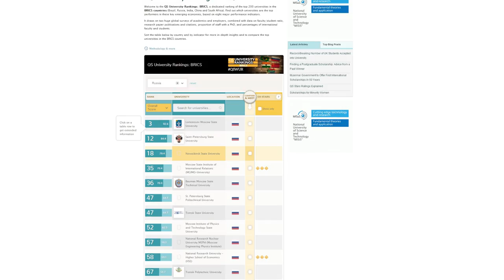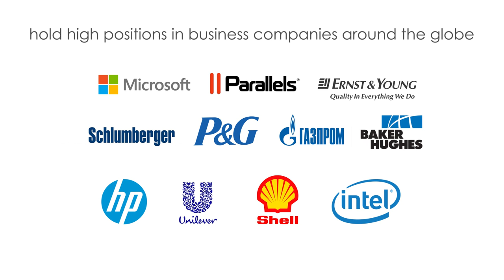Novosibirsk State University. Science. Community. Life